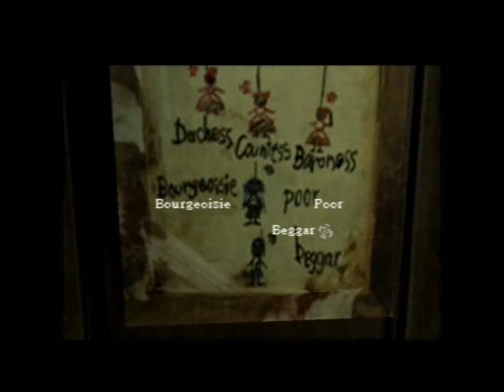[PA] Let's Play Rule of Rose - I Want Those Scissors [S2][P2]